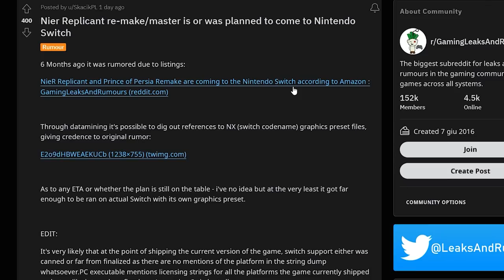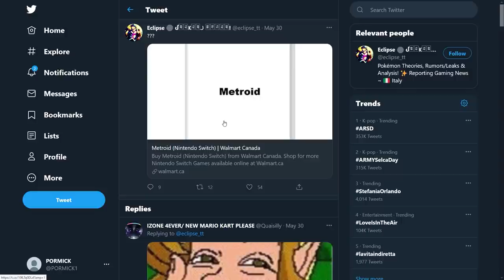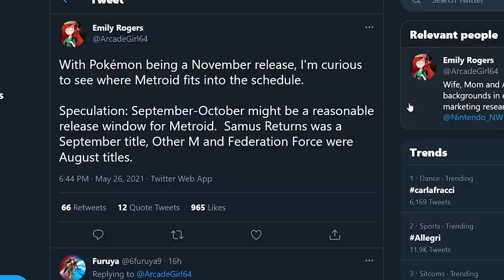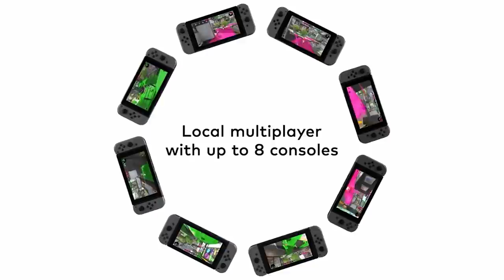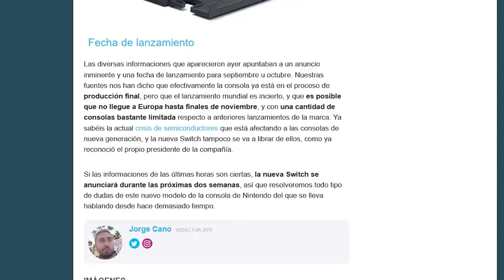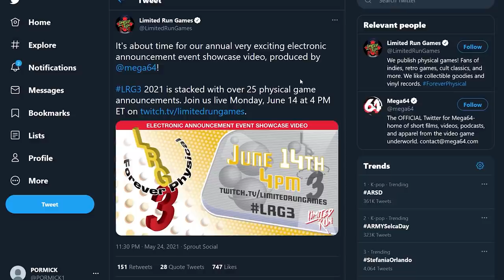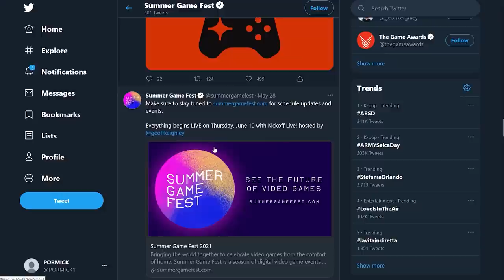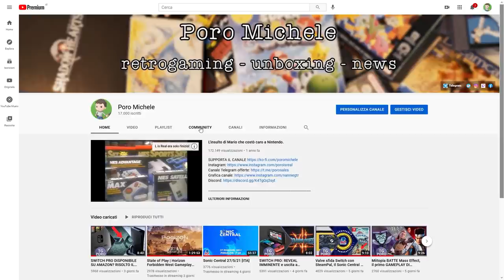NINTENDO SWITCH PRO: 4K, SCHERMO OLED 7” E UNA NUOVA DOCK [RUMOR] + SCALETTA DELL'E3 2021 | TG PORO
00:00 Intro
01:08 Scarlet Nexus: Disponibile la demo per PS4 e PS5 su PSN
01:53 Nier Replicant: prevista una versione per Nintendo Switch?
02:48 Metroid 2D Switch: per Walmart Canada uscirà nel 2021
03:24 Nintendo Switch Pro: Schermo da 7 Pollici, nuovo stand, porta ethernet e 4K
06:57 E3 2021 e oltre: la scaletta completa con DATE e ORARI
08:54 Sondaggione
09:43 Outro

Oggi parleremo della demo di Scarlet Nexus che arriva anche su PS4 e PS5. L'action rpg a cura di Bandai Namco ricorda molto Astral Chain ma con un'impostazione ruolistica molto più marcata. Lo proverete?
Si parla anche di Nier Replicant: la remaster del capolavoro di Yoko Taro ha già raggiunto le console Sony e Microsoft ma ancora niente si sa di un'eventuale versione per Nintendo Switch. Un dataminer ha scoperto delle importanti informazioni all'interno della versione pc del gioco che sembrano rimandare all'ecosistema Switch e NX ma le notizie non sono positive...
Metroid torna a far parlare di sé, comparendo sul listino di una famosa catena nord americana. Walmart Canada ha infatti caricato una pagina prodotto relativa a un Metroid per Nintendo Switch in uscita entro il 31 dicembre 2021. Si tratta del fantomatico Metroid 2D?
Il sito spagnolo Vandal ha rilanciato le speculazioni su Nintendo Switch Pro con un nuovo report ricco di informazioni. Scopriamo quali dovrebbero essere le caratteristiche della revisione della console ibrida, tra supporto al 4K, una nuova dock e uno schermo OLED da 7 pollici.
L'E3 2021 si avvicina e sono tantissime le date da tenere d'occhio. Ecco la scaletta completa dell'evento e di tutte le manifestazioni collaterali che si terranno anche al di fuori delle date comprese tra il 12 e il 15 giugno. Quale conferenza aspettate con più impazienza?